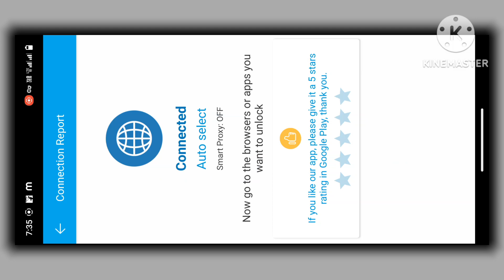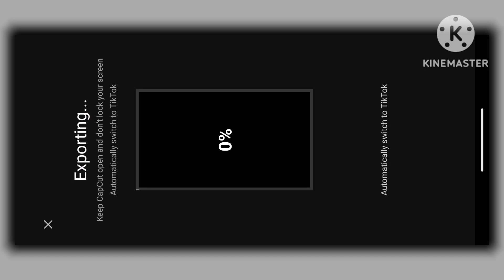Spotify Music Player Lyrics Video Edit || Instagram Reels Editing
___________/Follow Me\__________

       ________/Download Link\________

◎ Capcut 👉 Join Teligram Channel

◉ video link 👉 Join teligram channel